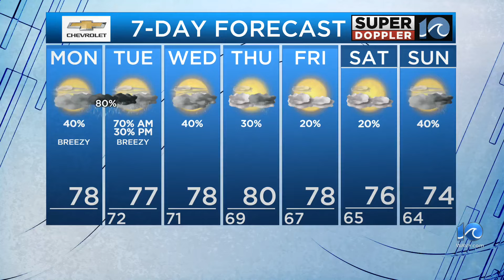WAVY Weather Morning Update | Sept. 16, 2024